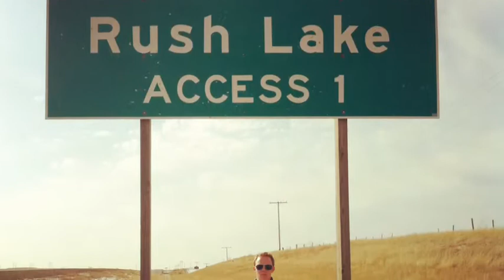Buckman Coe - Spring Tour Blog #5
Lethbridge, Star Wars nerdfest, Regina... Adam and Michael play their last show on this leg of the tour. A storm trooper gets arrested.